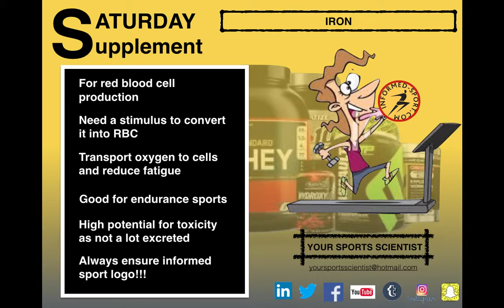Saturday Supplement 11.3.17 Iron for endurance red blood cells and reduce tiredness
Its Saturday Supplement time 💪👊🏊🚴🏃‍♀️🚣‍♀️🏋️ what do you want to know more about?